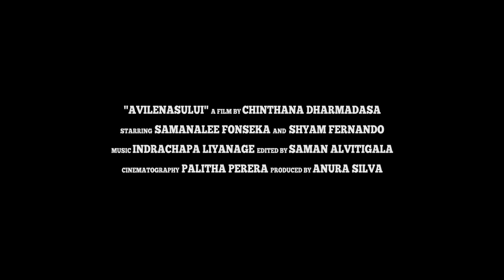Avilenasului ඇවිලෙනසුලුයි official trailer #1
Avilenasului
Starring Samanalee Fonseka and Shyam Fernando
A film by Chinthana Dharmadasa
Produced by Anura Silva
DOP, Palitha Perera
Edited by Saman Alvitigala
2018